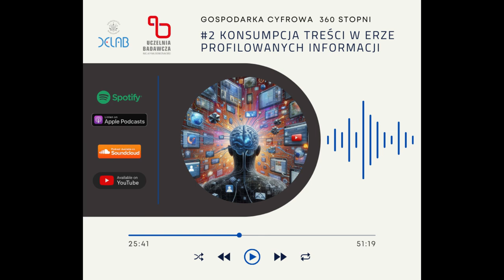#2 Konsumpcja treści w erze profilowanych informacji. Gospodarka cyfrowa 360 stopni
W drugim odcinku z serii „Gospodarka cyfrowa 360 stopni” wraz z Filipem Konopczyńskim i dr Wojciechem Hardym przyglądamy się zagadnieniu cyfrowej konsumpcji, napędzanej przez rozwój genAI, a także skutkom tego procesu dla sektora kreatywnego.

Goście Zuzanny Choińskiej rozmawiają o:
00:03:23 powodach, dla których profilowanie jest stosowane i jego konsekwencjach,
00:10:12 zmianie stylu konsumpcji treści i związanej z tym utracie prywatności,źródłach rewolucji generatywnej AI
00:16:22 trendach i nowych obszarach związanych z rozwojem genAI oraz
obszarach walki platform, które powinny stać się przedmiotem regulacji,
00:24:03 potencjalnym zagrożeniu, jakie dla Google i popularnej wyszukiwarki tworzy genAI,
00:30:10 możliwościach generatywnej sztucznej inteligencji i ich implikacjach dla sektora kreatywnego,ekonomii uwagi w kontekście nowych technologii,
00:48:28 obszarach na kreatywność człowieka.

O ekspertach odcinka:
Filip Konopczyński – prawnik, kulturoznawca, współzałożyciel Fundacji Kaleckiego. Specjalizuje się w regulacjach dotyczących nowych technologii. Ekspert w zakresie nowego "Aktu o sztucznej inteligencji".
Dr Wojciech Hardy – doktor ekonomi, adiunkt na Wydziale Nauk Ekonomicznych UW, analityk DELab UW. Zajmuje się badaniami nad sektorem kreatywnym oraz w dziedzinie cyfrowej rozrywki.

Więcej o omawianych zagadnieniach w książce i audiobooku prof. Katarzyny Śledziewskiej i prof. Renaty Włoch „Gospodarka cyfrowa. Jak nowe technologie zmieniają świat” w ⁠⁠rozdziale poświęconym konsumpcji 4.0⁠⁠⁠.

Powstanie serii podcastów „Gospodarka cyfrowa 360 stopni” jest finansowane z programu „Inicjatywa Doskonałości – Uczelnia Badawcza". Odcinek powstał przy współpracy Radia Kampus.